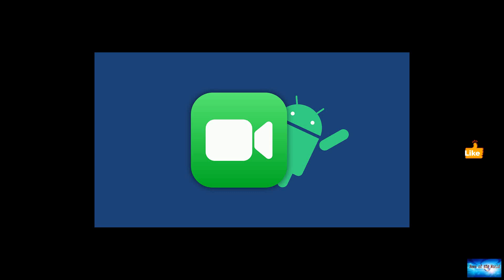Farrah Abraham threatens legal action against Ivy League university: 'Harvard is a joke'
News of the world: Farrah Abraham threatens legal action against Ivy League university: 'Harvard is a joke'. 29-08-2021

Farrah Abraham threatens legal action against Ivy League university: 'Harvard is a joke'Farrah Abraham threatened to sue Harvard University and accused the university of "educational abuse" during an interview Thursday with TMZ.The former "Teen Mom" star told TMZ that professor Patricia Bellanca encouraged her to submit a "class activity" without checking it over for her creative writing master’s program. The professor then used the assignment to encourage her to drop the course altogether, acco

progressive-passion. me-and-my-illusion.